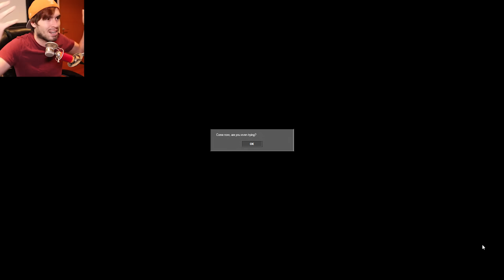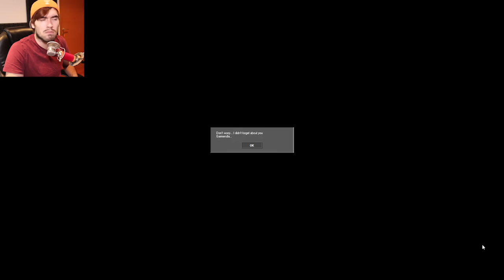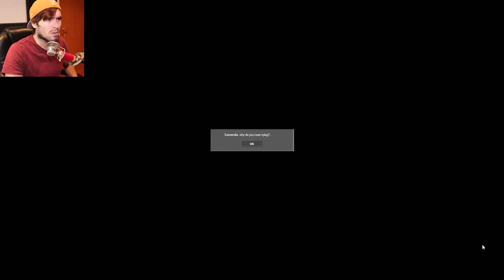ARRUINANDO INFANCIAS | Toy Story.exe - JuegaGerman